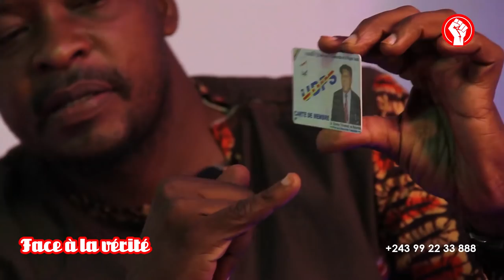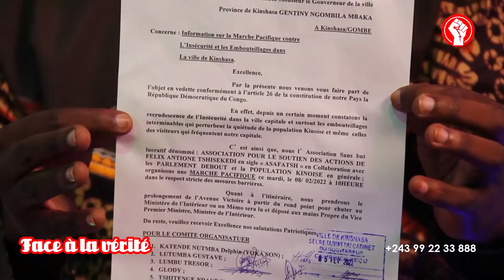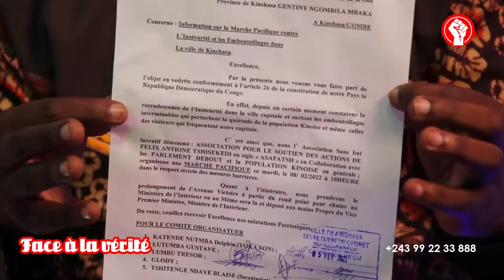🔴ALERT : COUP D'ETAT ÉTOUFFÉ BA NANI BAZA SIMA NA NGO ? SUIVEZ DES REVELATIONS TROUBLANTES